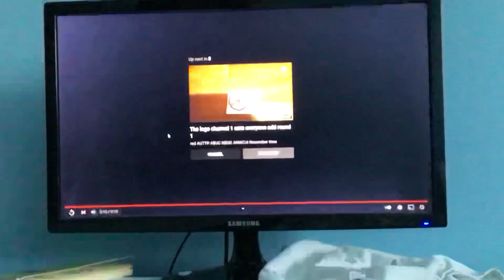Klasky csupo on pc^7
Megacubed